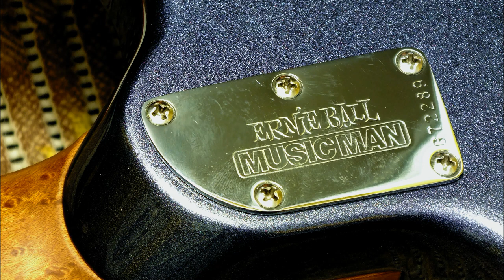Ernie Ball Music Man Luke III fotosesja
Jeśli Twoja gitara stara lub nowa, elektryczna, akustyczna, klasyczna, czy basowa, wymaga ustawień, naprawy  mechaniki, elektroniki lub chcesz ją zmodernizować, jestem w stanie Ci pomóc.

Po wcześniejszym uzgodnieniu zakresu prac wykonam:
- szlif wyrównawczy progów(w naprężeniu statycznym), ich koronowanie
  i polerowanie,
- szlif korekcyjny gryfu w naprężeniu statycznym,
- wymianę progów, siodełek, mostków, kluczy,
- ustawienia menzury, akcji i ugięcia gryfu,
- klejenie złamanych główek, pęknięć korpusu i pudła rezonansowego,
- pełen zakres napraw i modernizacji elektroniki pasywnej i aktywnej
  instrumentu, w tym:
 ekranowanie i „odbrumianie” układu,
 wymianę uszkodzonych lub zużytych podzespołów,
  wymianę przetworników,
  montaż nowych układów elektroniki aktywnej w akustykach.

Instrumentów z gruntu złych i "niereformowalnych" jest niewiele, cała reszta wymaga stałej opieki, dlatego zadbaj o swoją gitarę, jest tego warta.
AG